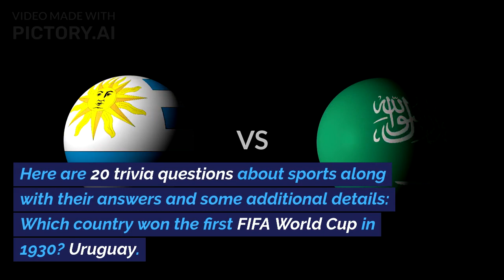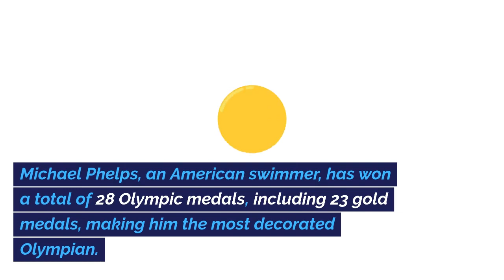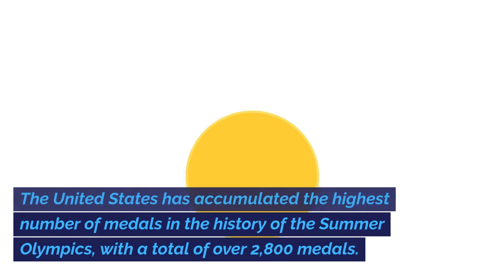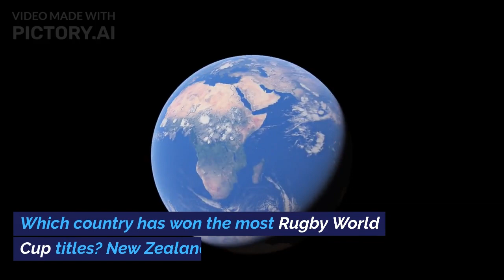Who Knows the most sports Trivia?